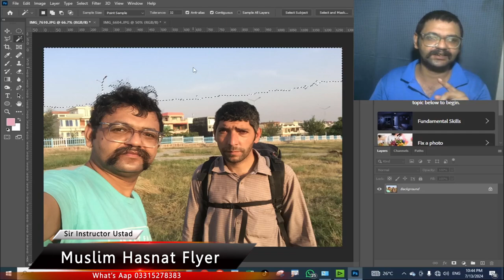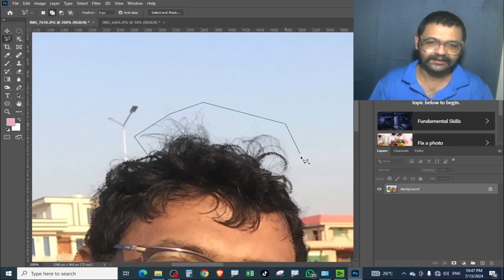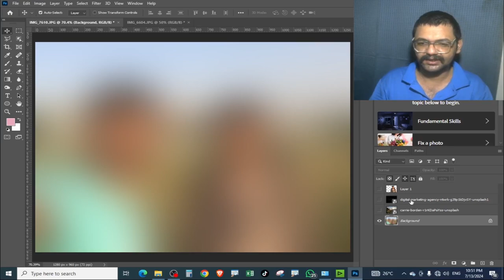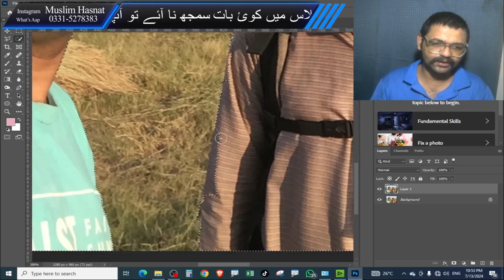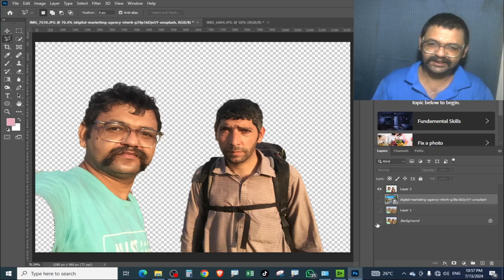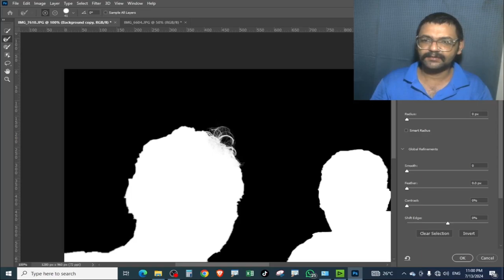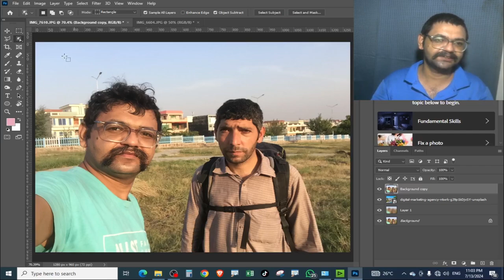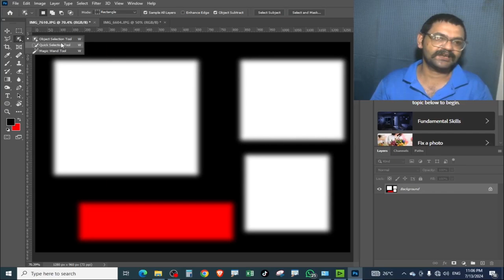Adobe Photoshop CC 2020 Complete Course in Urdu Class09 | Change Background | Hasnat Flyer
Hi everyone! This is 1st Class of Photoshop for Beginners Series.
In this class you will learn How to Change Background in Photoshop 2020
and also, some Important Topics about Selection.

Important Topic in this Tutorial
:- Photoshop Object Selection Tool
:- Photoshop Quick Selection Tool
:- Photoshop Magic Wand Tool
:- How to Work Feather in Photoshop

introduction of Select and Mask Tool in Photoshop.
and also, Eraser Tool and Background Eraser Tool Photoshop.